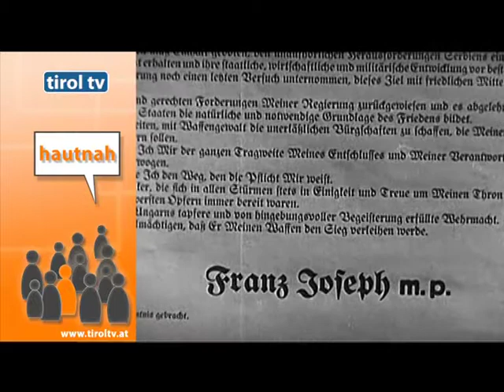Filmregisseur Ernst Gossner hautnah zu Gast bei Christine Walli